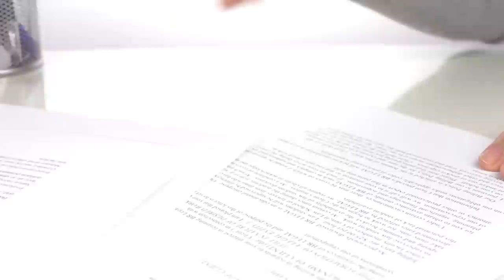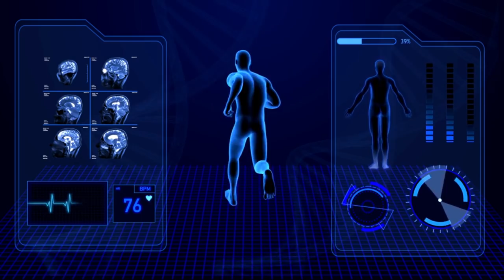Los 5 INSECTOS más LETALES del Mundo | Si ves el #2 En Tu Casa, ¡No lo aplastes!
En este vídeo te vamos a presentar Los insectos mas letales del mundo,
Si estás planeando salir  de vacaciones tal vez sea una buena idea ver este vídeo hasta el final, pues aquí te mostramos que incluso un animal tan pequeño como 30 milímetros puede perjudicar la salud de manera permanente. te enseñaremos también a reconocer estos animales en su mayoría insectos y la forma  de evitar sus picaduras y si te pican que debes de hacer. Te diremos tambien porque estos insectos son tan letales.

0:00 Introducción
1:17 6 LOS CIEMPIES
2:15 LA VIUDA NEGRA
3:37 ALACRAN O ESCORPIÓN
4:20 Araña de espalda roja
5:23 GARRAPATAS
6:12 LOS MOSQUITOS